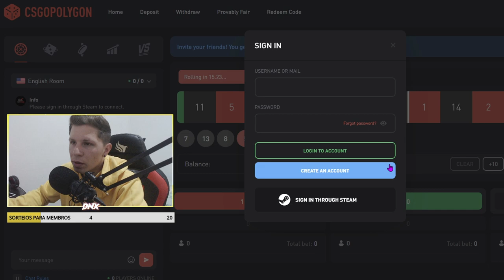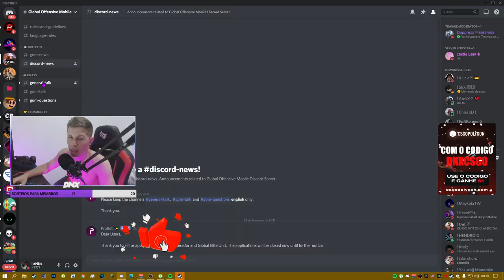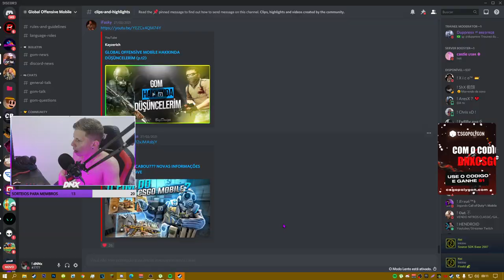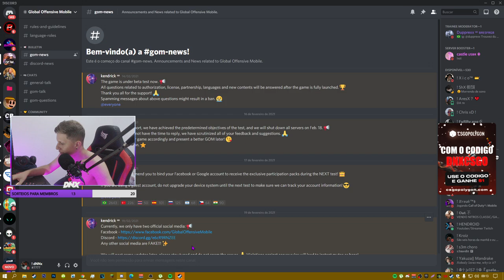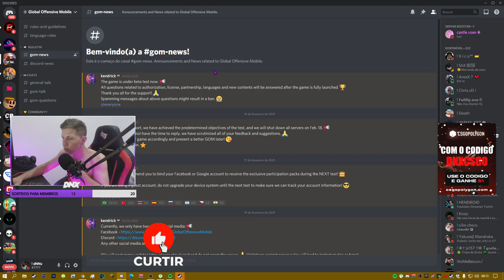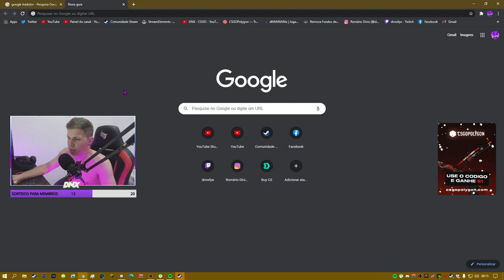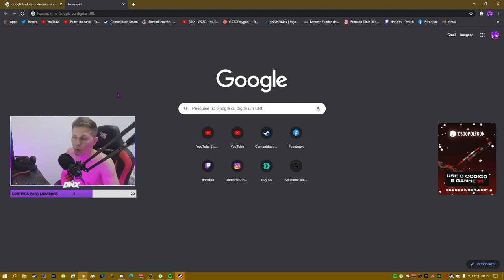CSGO MOBILE VAZOU NOVA BETA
Acessórios:
Teclado: Reddragon Dark avenge MECANICO
Mouse: REDDRAGON M711 GAMING
Mousepad: TEM PUBG, 70CM
Fone e Microfone:  ARCANO BLACK
Monitor: LG IPS 75 HZ 5 MS

PC:
Water Cooler: =
Processador: AMD RYZER 5 2400G
Placa de Vídeo: PNY GEFORCE GTX 1660 OC 6GB
Placa mãe: AMD A320M-HD ASROCK
Memória: T VULCAM 16GB 2400MHZ (2x8)
SSD: AINDA NÃO TENHO
HD1: HD SEAGATE 1TB BARRACUDA
Gabinete: PICHAU GAMNING - MAGPIE ll
Fonte: PICHAU NIDUS 500 w

1280x1080 in 75 hz